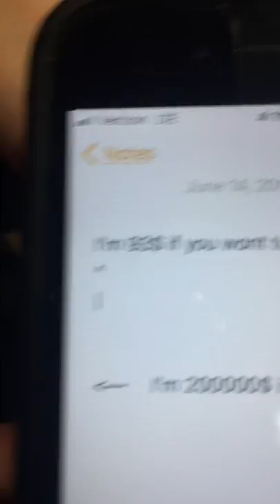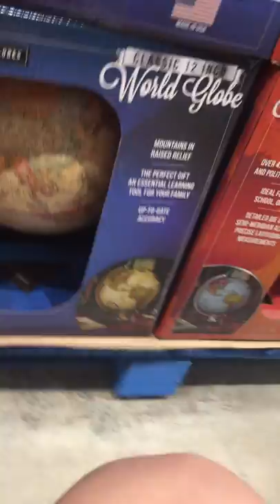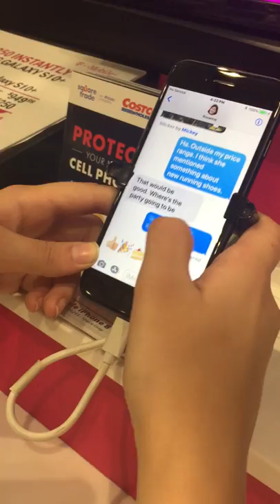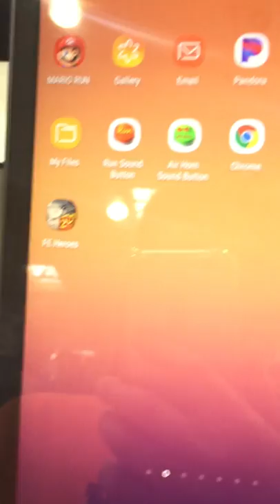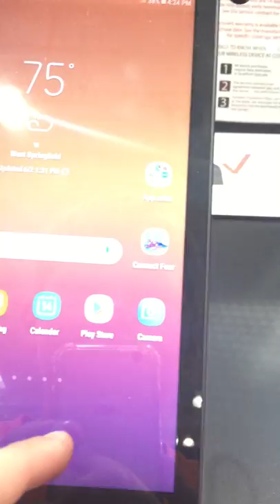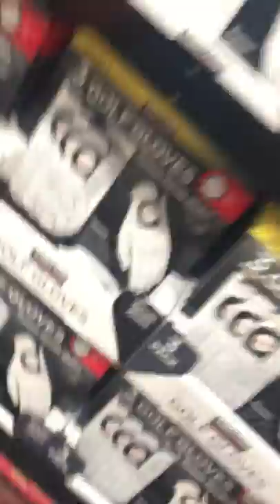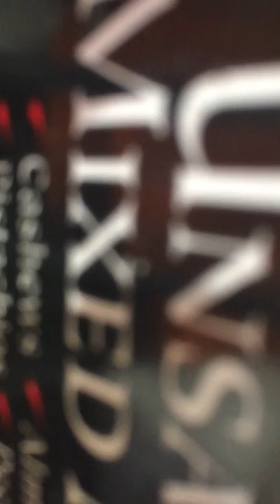June 15, 2019